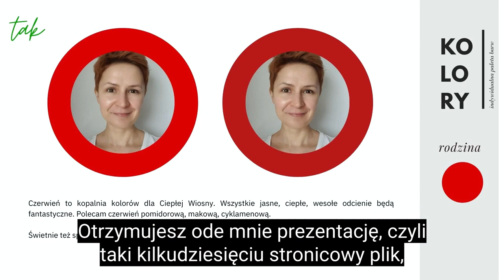Analiza kolorystyczna online Zaproszenie